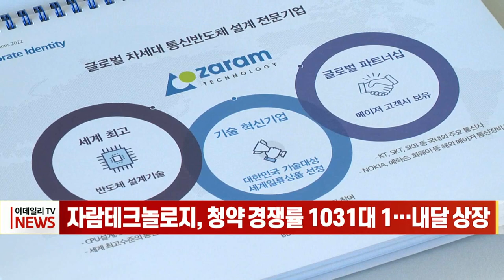자람테크놀로지, 청약 경쟁률 1031대 1… 내달 상장 (20230224)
차세대 시스템 반도체 전문기업 자람테크놀로지가 일반 청약경쟁률 1031대 1을 기록하며 흥행에 성공했습니다.

자람테크놀로지는 어제(23일) 일반투자자를 대상으로 공모주 청약을 진행한 결과 경쟁률 1031대 1을 기록했다고 밝혔습니다. 이에 따른 청약 증거금은 약 2조6400억원이 모였습니다.

자람테크놀로지는 앞서 진행한 기관투자자 대상 수요예측에서 공모가를 희망 범위(1만6천∼2만원)를 초과한 2만2000원으로 확정했습니다. 당시 경쟁률도 약 2000대 1을 기록하며 흥행에 성공했습니다.

자람테크놀로지는 앞서 지난해 10월부터 상장을 추진했으나 투자심리 악화에 기업공개(IPO) 일정을 중단했고, 이후 공모 구조를 바꿔 재도전했으나 이마저도 수요 부진에 철회했었습니다.